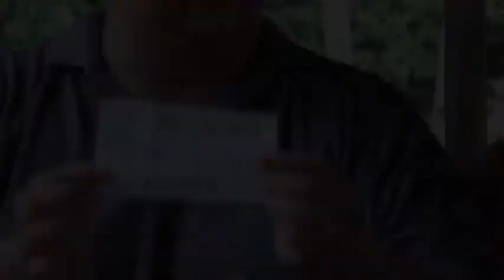Reality Bibas 11 Episódio 2ª Parte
Primeiro Reality Show Gay do Norte do Brasil.

Paranoia na TV, nova Temporada Março/2014